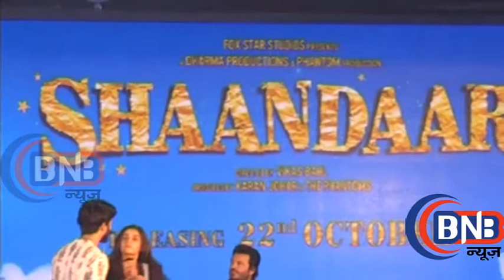Alia Bhatt and Shahid Kapoor Fun Press Conference Film Shandaar Song launch Gulabbo